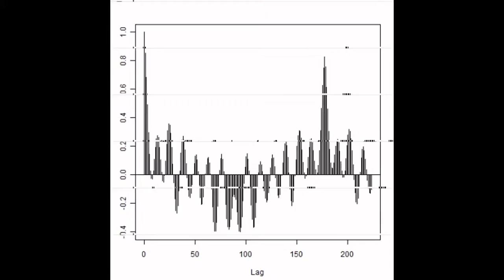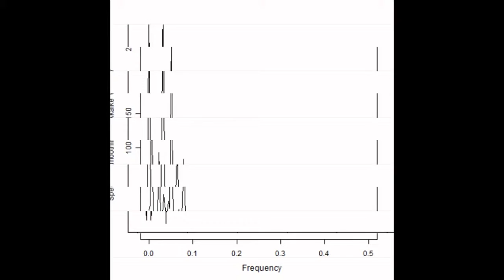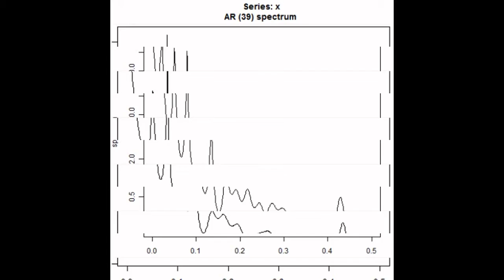超音波システム研究所のコンサルティング対応